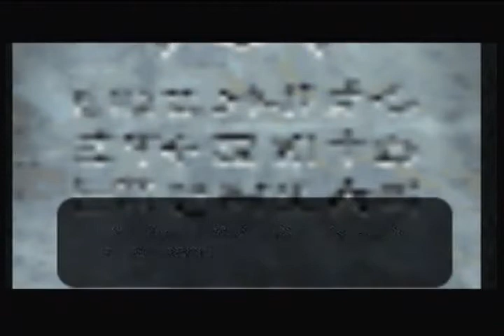Let's Play The Legend of Zelda: MM Part 37 - Ikana Canyon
We finally start doing stuff in Ikana Canyon. If you guys think the Song of Storms really works, or know of a game where it does, please tell me. I'm 90 percent sure it was MM...